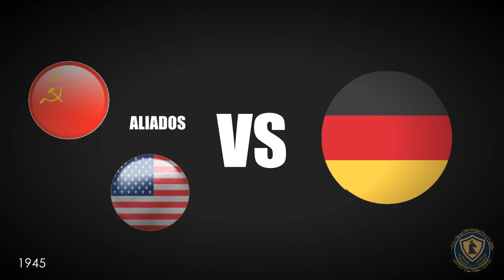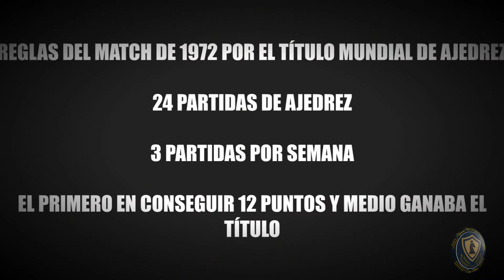El campeonato de ajedrez más tenso de la historia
En este vídeo conocerás la historia del campeonato mundial de ajedrez de 1972 y el porque se le llama "El match del siglo XX".